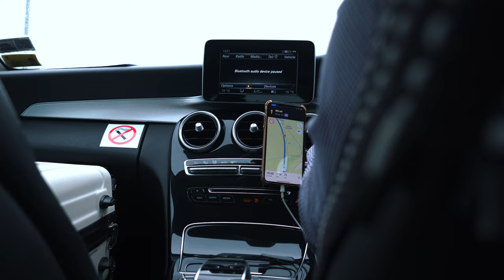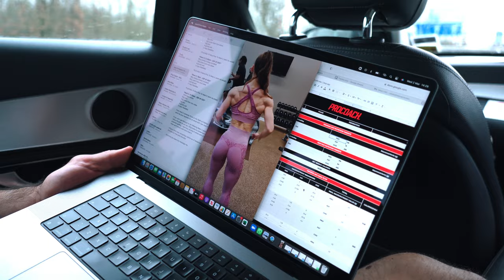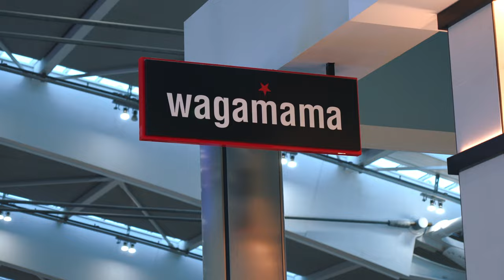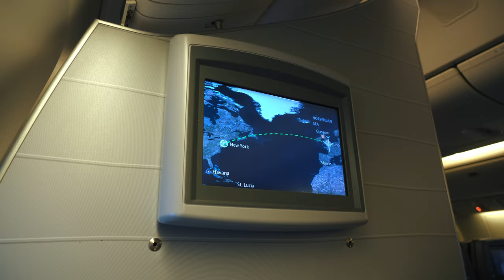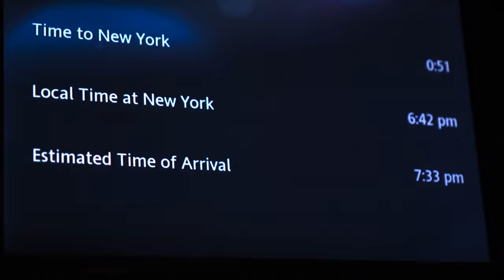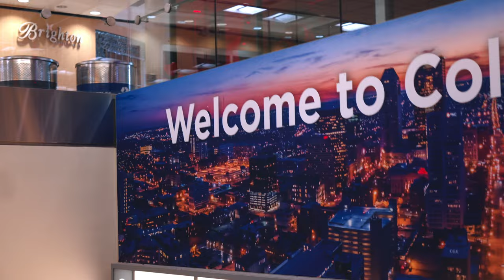ARNOLD OHIO VLOG / 2 DAYS OUT! ProCoach Prep Series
We're currently in the US at the Arnolds Ohio, capturing content across the whole weekend.

We next head to Dallas for a week of training at GASP HQ!